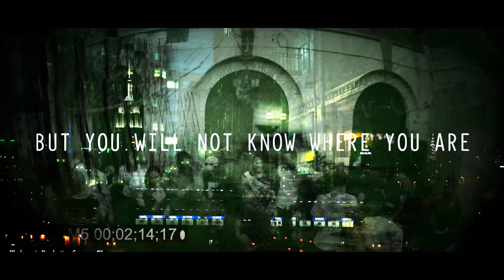Hot Since 82 - TAKEN - New York City